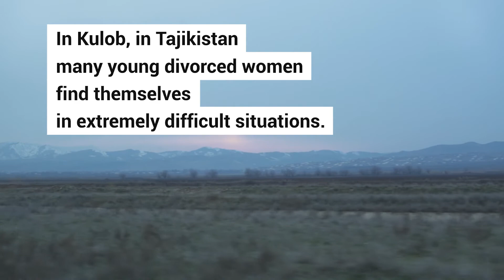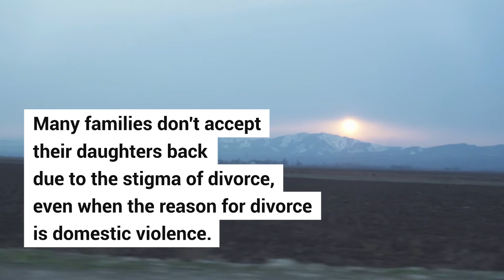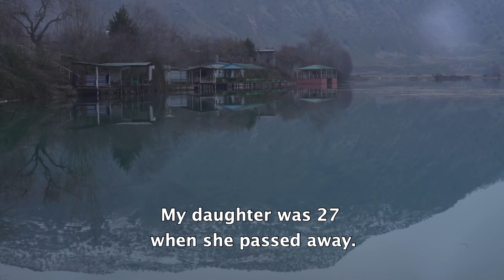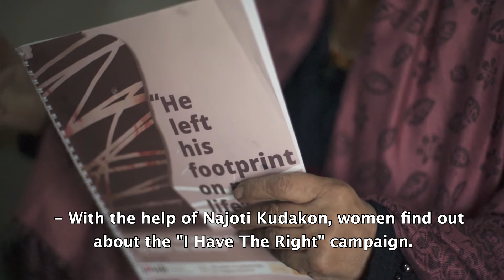Patience won’t help, women’s support groups will: Marvorid's story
Marvorid is former deputy head of the community for women and family affairs who now works on a voluntary basis. She decided to volunteer after having lost her daughter due to the trauma of domestic violence.

"My heart did not let me leave this place. I did not want to abandon these women. Until my last hours, I want to continue supporting these women..."

Many divorced women in Tajikistan cannot find work due to having been married at an early age, and lacking a professional education.

Local women in remote rural villages often organise in self-help groups to support women in need that have nowhere to turn to.

Video created by Eka Tsotsoria
© International Partnership for Human Rights (IPHR)